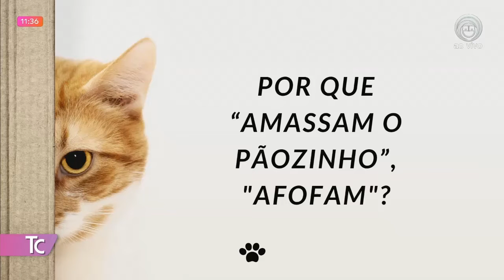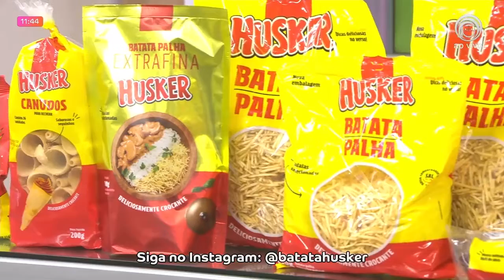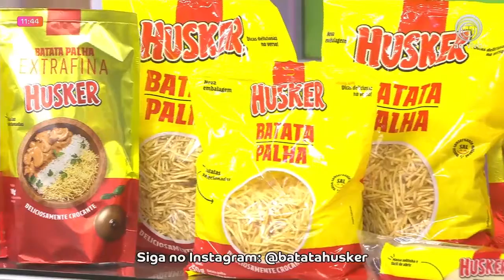23 06 2022 TAROBÁ CIDADE BLOCO 03